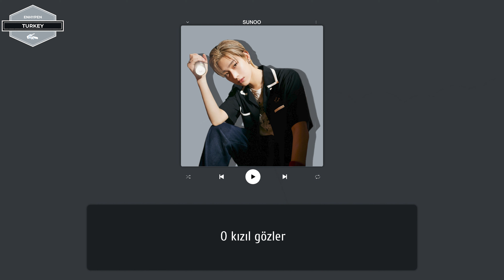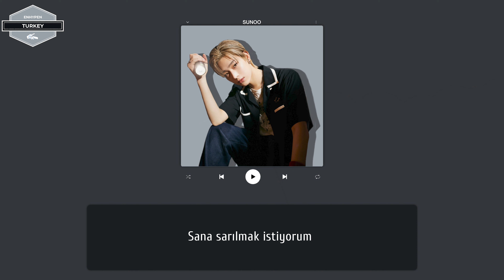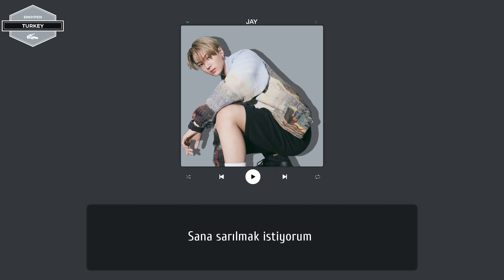ENHYPEN (엔하이픈) 'Fever' [Türkçe Alt Yazılı]